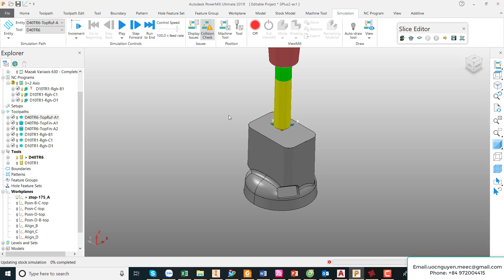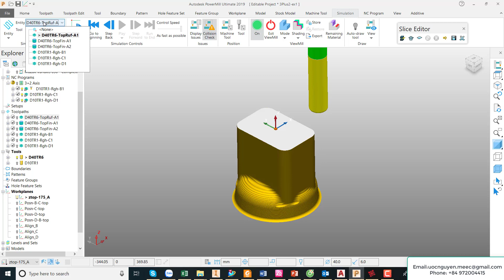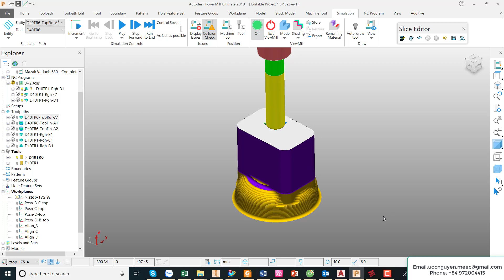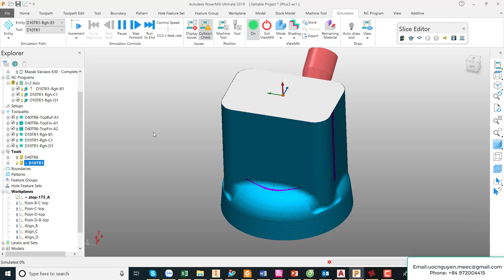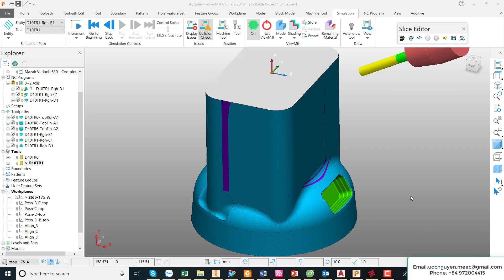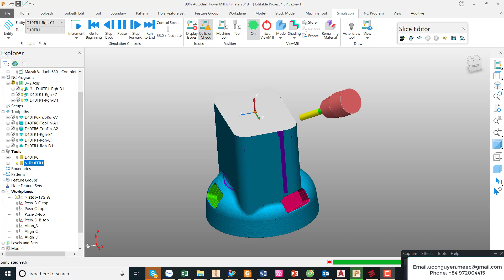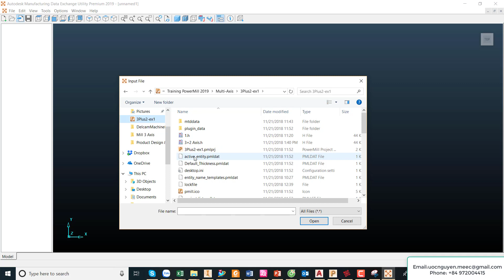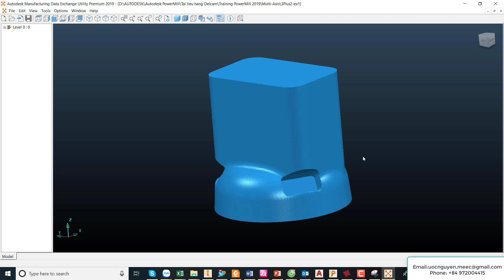PowerMill 2019 Simulation & Export Stock Model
PowerMill 2019
Simulation CAM